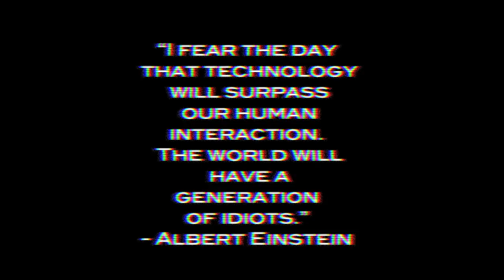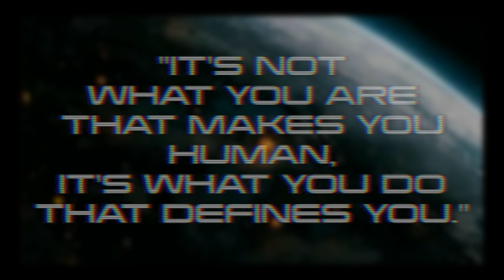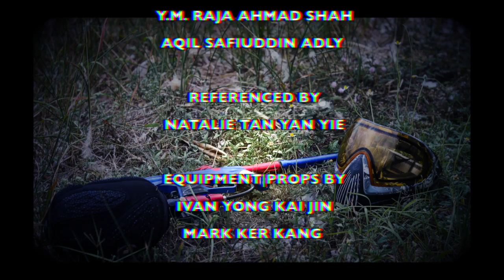Future Crisis: The Beginning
This is a music video about the negative effects of technology and how the machines has taken over the humans in the future. It's part of a group assignment project. Enjoy.

Copyrights owned by Knife Party and UKF Music.

Copy rights owned by Muse and WMG.

Copyrights owned by Knife Party and AdversedMedia.

Copy rights owned by Adidas and DUD Magazine

Copy rights owned by TransformersQuotes,DreamWorks Pictures and Paramount Pictures

Copy righted by HaloBasedLegend,Microsoft and Bungie.